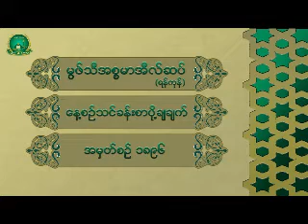1896{2}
۞မြဖ္သီအီစၥမာအီလ္ဆပ္။ (ရန္ကုန္)

အမွတ္စဥ္ ၁၈၉၆။(၂)